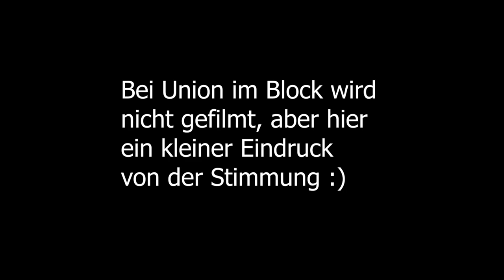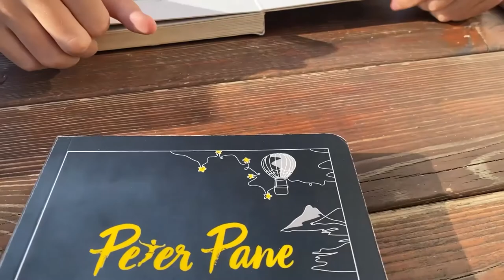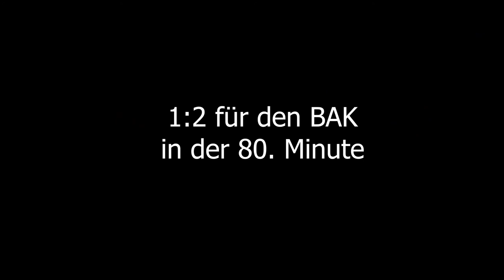Stadion, Essen, Kultur - FCU vs MHA - B03 vs BAK - // Vlog #3 // Männerhort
Männerhort
Unser erster Stadionvlog ist da. Unsere Jungs haben das Spiel Union Berlin gegen Maccabi Haifa in der Europa Conference League im Olympiastadion besucht. Außerdem waren sie im Karl-Liebknecht-Stadion beim Spiel Babelsberg 03 gegen den Berliner Athletikclub in der Regionalliga. Genießt den Vlog, denn es ist alles dabei, was das Männerhort-Herz höher schlagen lässt ;)

Checkt auch gerne unser Social-Media aus um nichts zu verpassen!